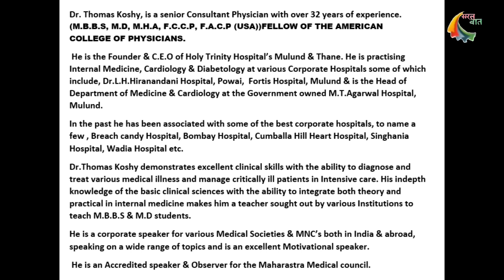Saral Baat with Dr. Thomas Koshy, recipient of Times Applaud Inspiring leaders award 2023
Dr. Thomas received Times Applaud Inspiring leaders award 2023 for hid outstanding contribution in the field of medicine on 2nd September 2023 from the Indian cricket legend Harbhajan Singh.